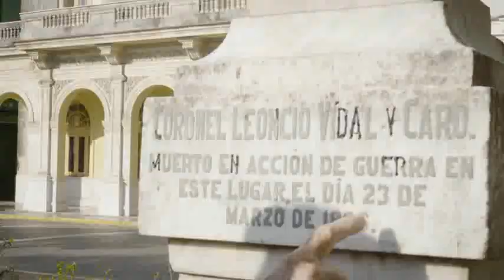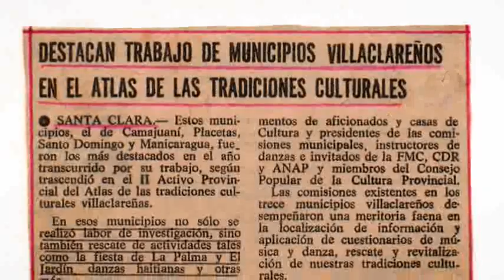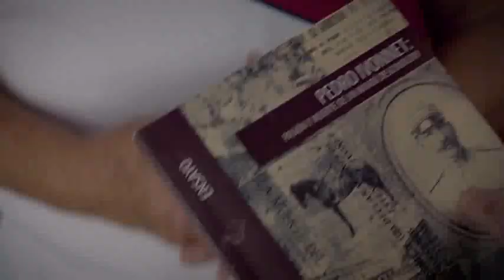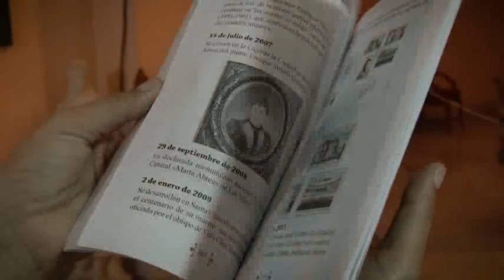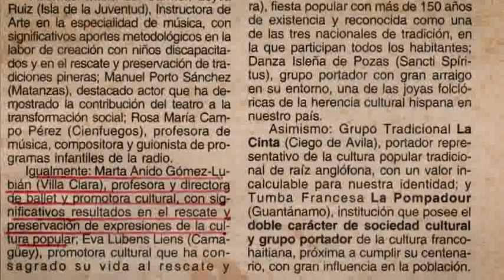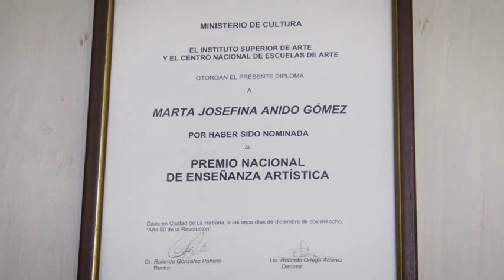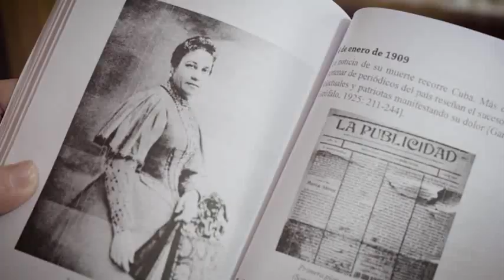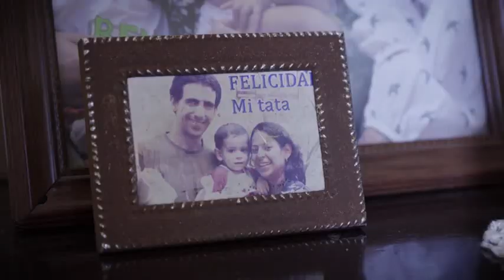La Anido. Siempre Marta.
Breve sinopsis.
Aborda en apretada síntesis la vida y obra de Marta Anido Pacheco, intelectual santaclareña e investigadora incansable de la cultura y la sociedad en general de su pueblo natal: Santa Clara.
Realizador. José Ernesto Aparicio Ferrera e Hilda Cárdenas Conyedo. Productora APAFER y Agencia Guamo